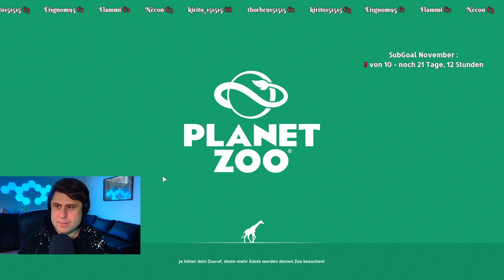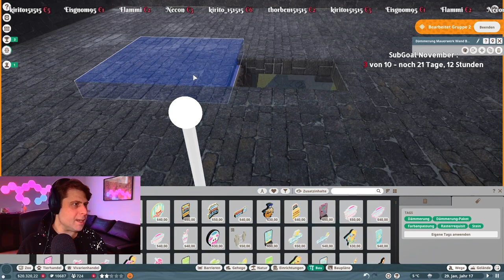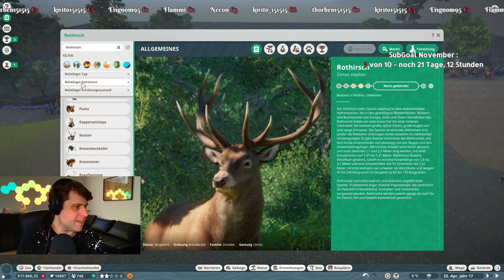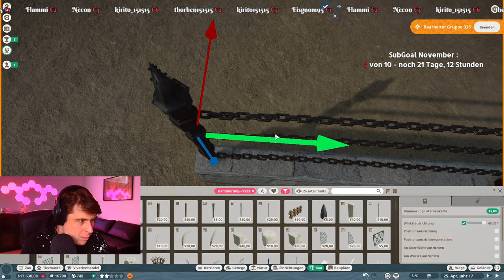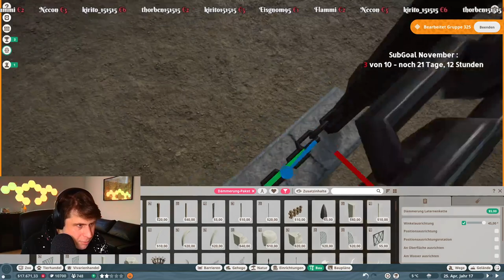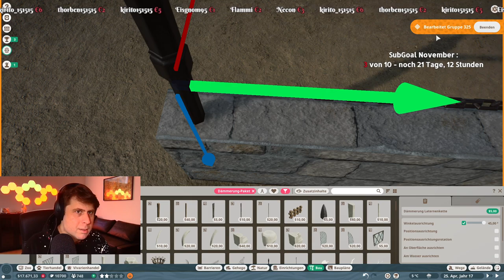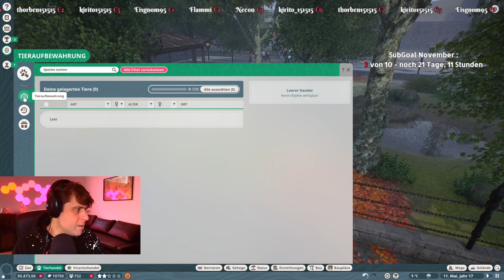Planet Zoo 2022 - Der Stream | ANIMALCASTLE - Happy Birthday Planet Zoo mit ROTHIRSCHEN!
In diesem Stream haben wir ein Gehege für Rothirsche auf Animal Castle gebaut.

Viel Spaß beim Zusehen und Kommentieren.